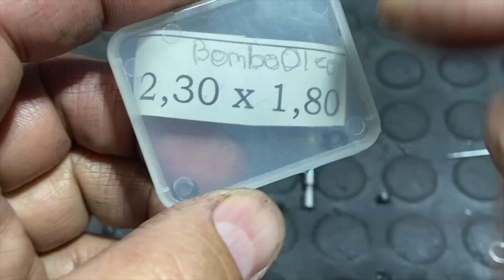Vazamento Em Bomba De Óleo? Vamos Resolver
Olá galerinha da mecânica hoje vou mostrar um procedimento para acabar com o vazamento que é bem comum nas motosserras chamadas de importadas, espero que seja de ajuda